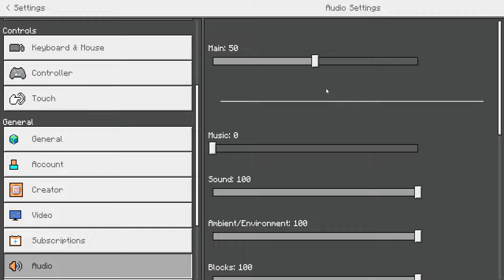จะเกิดอะไรขึ้น?! ถ้าพี่วิกต้องต่อสู้กับ "Shin Godzilla" โคตรโหด!!😱| Minecraft Mod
✅ VictoryCastX3 : @victorycast_x2
✅ Aoy LifeStyle : @AoyLifeStyle